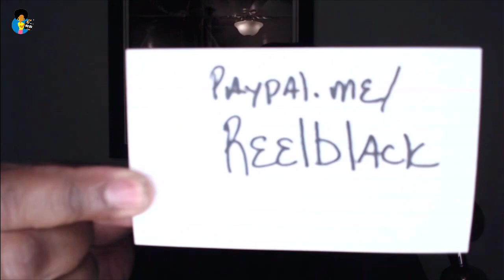Thank You For 900K Subscribers! (2021)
Thanks to everyone who helped us reach this major milestone.  Please help us grow by telling others about the channel, by leaving a comment or by making a donation.  For a limited time, those who donate $3.00 or more will receive a private link to view the work-in-progress edit of Charles Woods' award-winning documentary, Savages, Servants and Specialty Acts.

Reelblack's mission is to  entertain, educate, enlighten and empower through the magic of film.